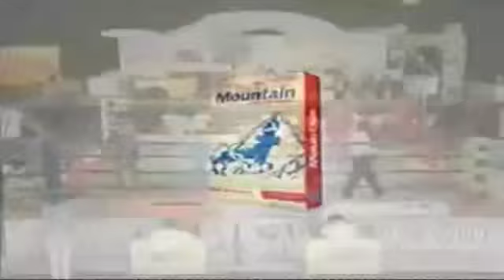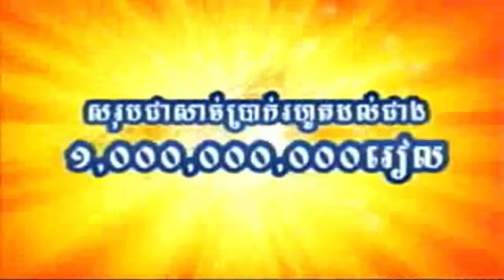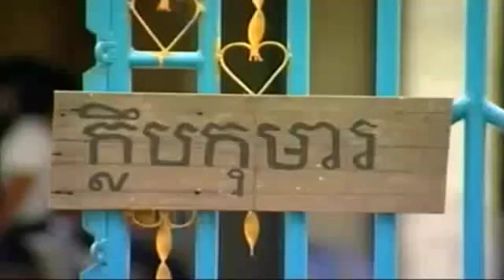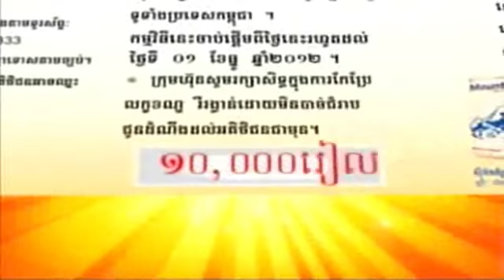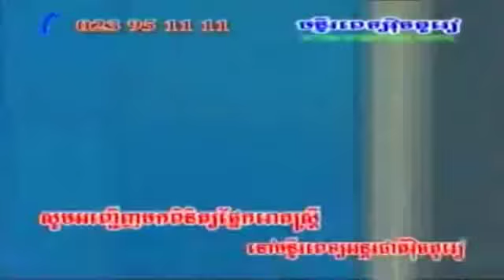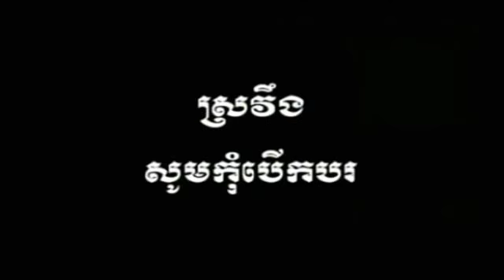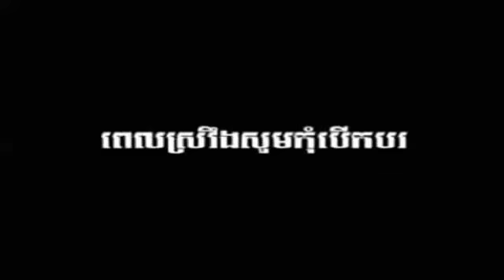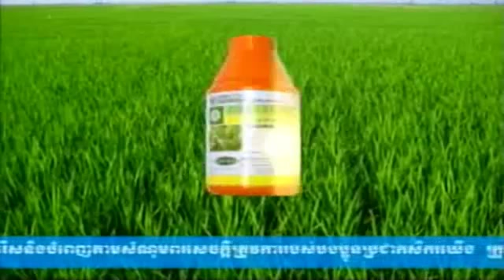2012 12 28 BayonTV Live Khmer Boxing Kbach Kun Boran Khmer 1